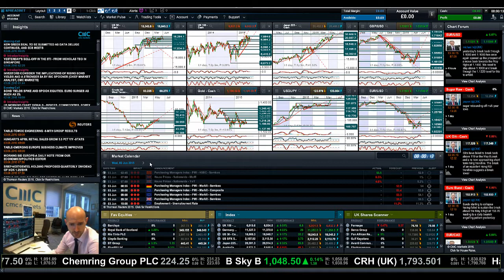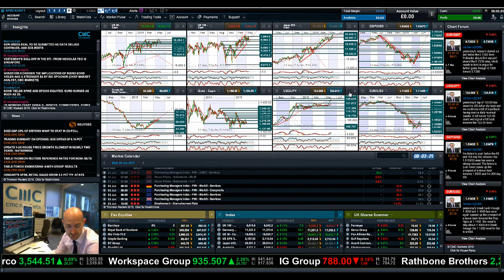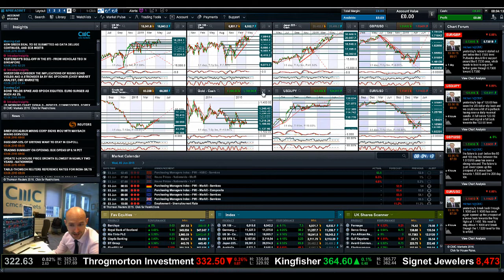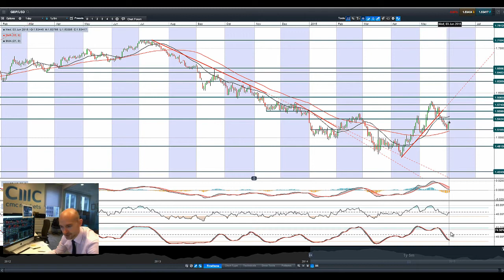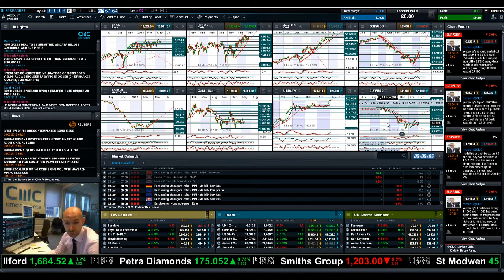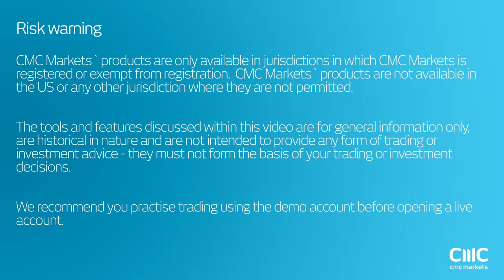EUR/USD jumps to 1.11+, crude advances, stocks subdued before US ADP CMC Markets 3rd Jun